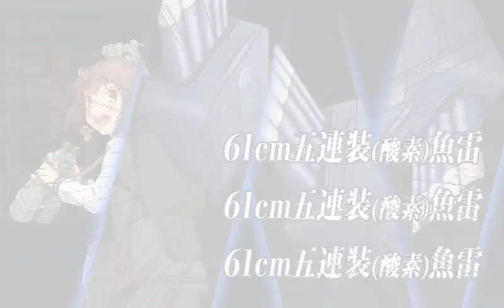[KanColle] Winter 2016 E3 (乙) Boss Last Dance Clear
This time around, I've decided to bring the Italian battleships along, with Italia as the fleet flagship for a good measure.

That said, the Battleship Princesses had disabled Chitose and Chiyoda early on, so I have to make do without their shelling it seems.